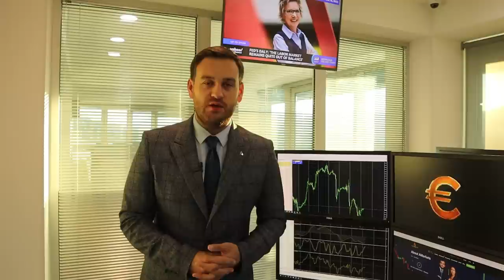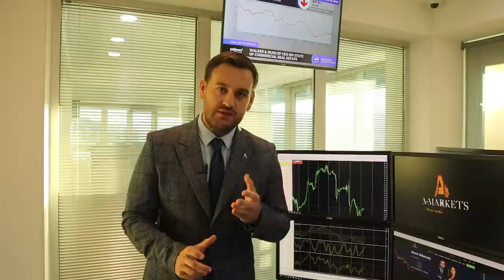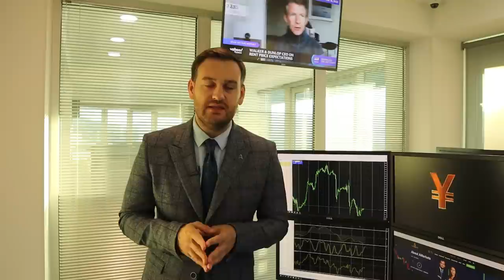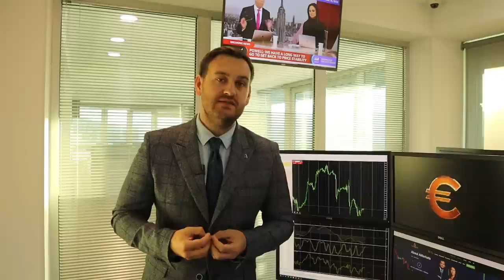Доллар: почему он хуже евро? | AMarkets